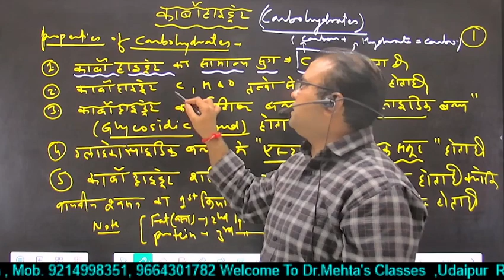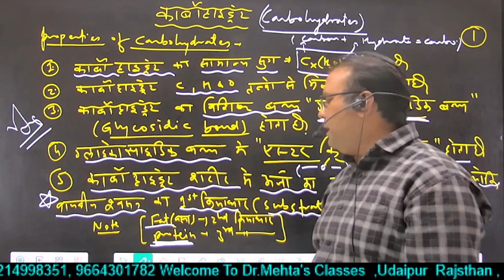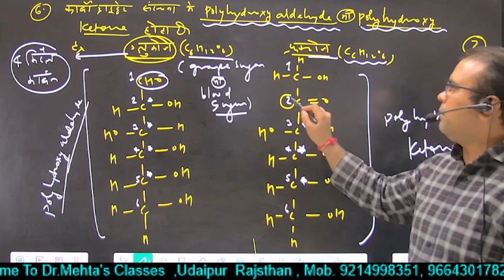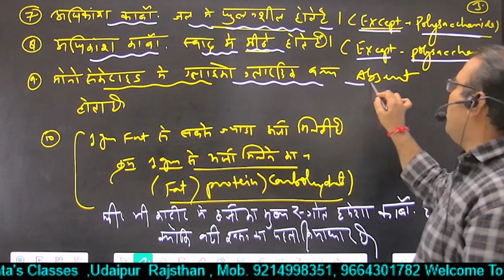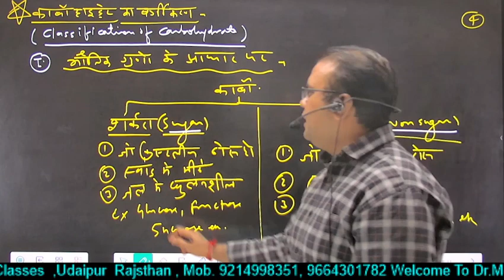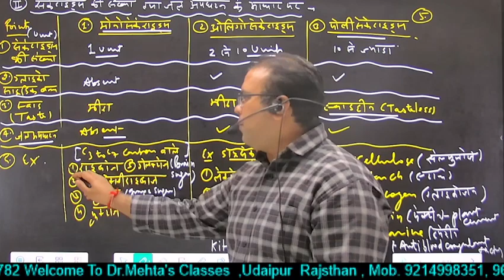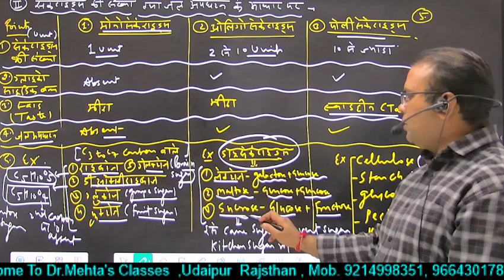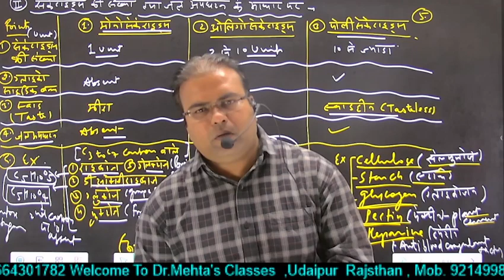कार्बोहाइड्रेट | Carbohydrates | भोजन के मुख्य अवयव | Dr. S.K. Mehta Sir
रासायनिक रुप से कार्बोहाइड्रेट्स पालिहाइड्राक्सी एल्डिहाइड या पालिहाइड्राक्सी कीटोन्स होते हैं तथा स्वयं के जलीय अपघटन के फलस्वरुप पालिहाइड्राक्सी एल्डिहाइड या पालिहाइड्राक्सी कीटोन्स देते हैं।’’ कार्बोहाइड्रेट्स, कार्बनिक पदार्थ हैं जिसमें कार्बन, हाइड्रोजन व आक्सीजन होते है। इसमें हाइड्रोजन व आक्सीजन का अनुपात जल के समान होता है। कुछ कार्बोहाइड्रेट्स सजीवों के शरीर के रचनात्मक तत्वों का निर्माण करते हैं जैसे कि सेल्यूलोज, हेमीसेल्यूलोज, काइटिन तथा पेक्टिन। जबकि कुछ कार्बोहाइड्रेट्स उर्जा प्रदान करते हैं, जैसे कि मण्ड, शर्करा, ग्लूकोज़, ग्लाइकोजेन. कार्बोहाइड्रेट्स स्वाद में मीठा होते हैं। यह शरीर मे शक्ति उत्पन्न करने का प्रमुख स्रोत है। शरीर को शक्ति और गर्मी प्रदान करने के लिए चर्बी की भांति यह कार्य करता है। कार्बोहाइड्रेट्स चर्बी की अपेक्षा शरीर मे जल्दी पच जाते है। शरीर को कार्बोहाइड्रेट्स दो प्रकार से प्राप्त होते है, पहला माड़ी अर्थात स्टार्च तथा दूसरा चीनी अर्थात शुगर। गेहूं, ज्वार, मक्का, बाजरा, मोटे अनाज तथा चावल और दाल तथा जड़ो वाली सब्जियो मे पाए जाने वाले कार्बोहाइड्रेट्स को माड़ी कहा जाता है। केला, अमरूद, गन्ना, चुकंदर, खजूर, छुआरा, मुनक्का, अंजीर, शक्कर, शहद, मीठी सब्जिया, सभी मीठी खाद्य से प्राप्त होने वाले कार्बोहाइड्रेट्स अत्यधिक शक्तिशाली और स्वास्थ्य के लिय लाभदायक होते है परन्तु इनकी अधिकता अनेक खतरनाक जानलेवा रोगो को भी जन्म देती है जिसमे प्रमुख रूप से अजीर्ण, मधुमेह, अतिसार रोग होते है। इसमे अत्यधिक वजन बढ जाने से भी जीवन को खतरा उत्पन्न हो जाता है।
1) मोनोसैकराइड्स - ये सरल कार्बोहाइड्रेट होते हैं। इनका जलीय अपघटन संभव नहीं होता है। ये आधारभूत कार्बोहाइड्रेट होते हैं।ये जल में विलेय होते हैं। जैसे- पेण्टोज, हेक्सोज (ग्लूकोज) आदि।

(2) ओलिगोसैकराइड्स - ये 2 से 10 मोनोसैकराइड्स के संगठन से बनते हैं। जैसे - सुक्रोज, माल्टोज, लैक्टोज आदि।

(3) पालिसैकराइड्स - यह 10 से लेकर 1000 या उसे भी अधिक मोनोसैकराइड्स से बनते हैं। ये पानी में अविलेय होते हैं। जैसे - स्टार्च, सेल्यूलोज, ग्लाइकोजन, काइटिन आदि।

कार्य तथा महत्व
(1) पादप कोशिका के चारों ओर सेल्यूलोज पाई जाती हैं।

(2) जंतुओं तथा पौधों में भोजन ग्लाइकोजन तथा स्टार्च के रूप में संग्रहित होता है।

(3)कार्बोहाइर्डे‌ट का मुख्य कार्य शरीर को ऊर्जा प्रदान करना होता है।

(4) यह शरीर को शक्ति और गर्मी प्रदान करने के लिए चर्बी की भांति कार्य करता है।

(5) जन्तुओं तथा मानवो में ग्लूकोज और ग्लायकोजन के रूप में ऊर्जा का भंडार करता है।